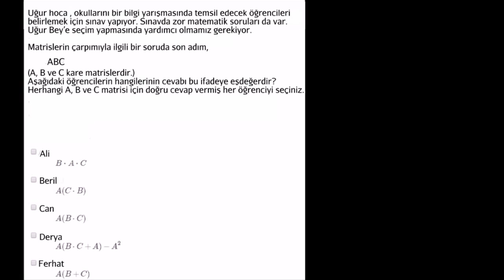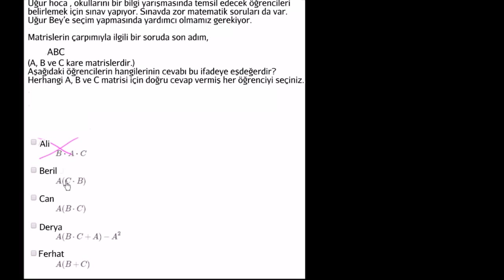Matris İşlemlerinin Özellikleri (Kalkülüs / Matrisler)